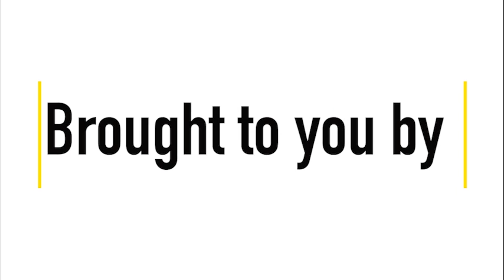Aspire Teaser Video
As part of promoting the Amathole District as a Film and Television destination of choice ASPIRE, ADM and ECDC secured filming of Survivor SA S9 in Ngqushwa Local Municipality, which will be showcased on the 18th of July 2022 at 18H00 on Mnet DSTV channel 101 from Mon-Thurs.